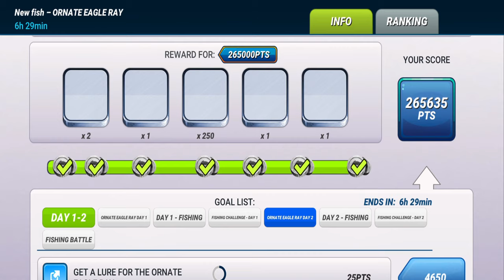New Fish - Ornate Eagle Ray Obsidian Reward! Fishing Clash Gameplay Ep119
Ritta, you asked for it so here it is!

Strand199